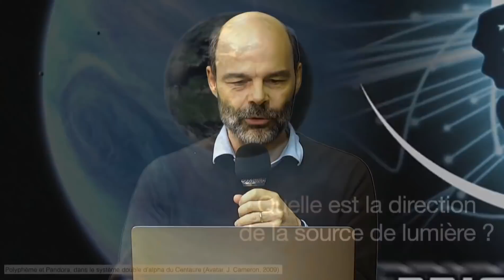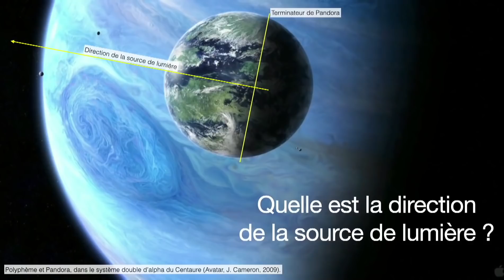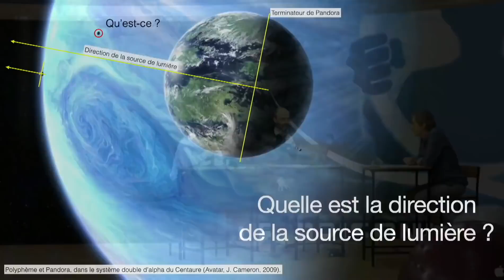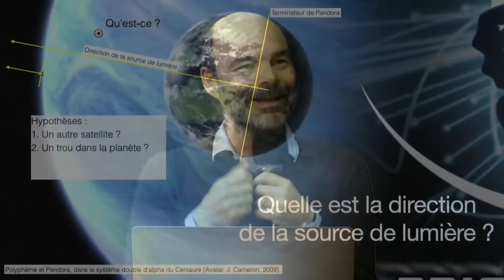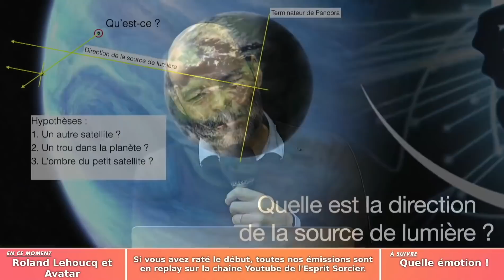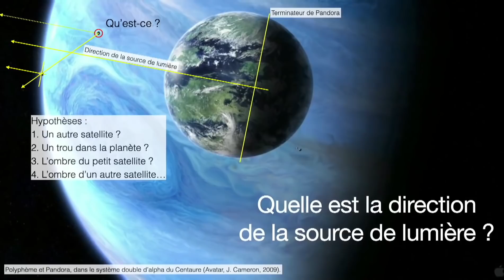Le monde d'Avatar est-il réaliste ? | Roland Lehoucq - Science En Direct 2021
Après une rapide présentation du jeu "Le prisonnier quantique", Roland Lehoucq, astrophysicien au CEA, nous embarque dans une passionnante analyse de l'univers du film Avatar... Pourrait-il exister dans la réalité ?